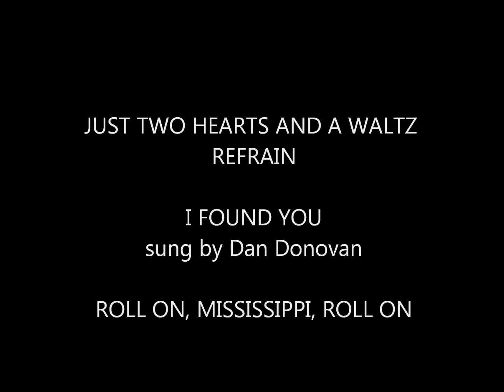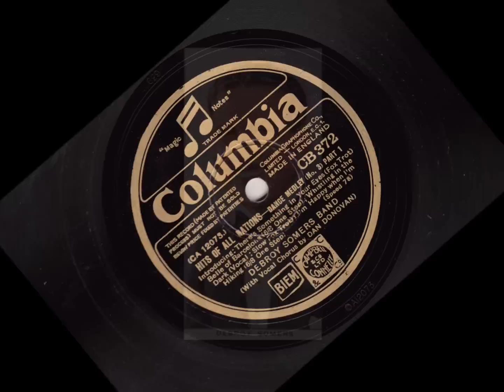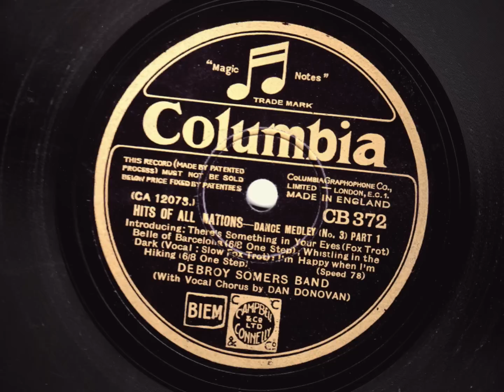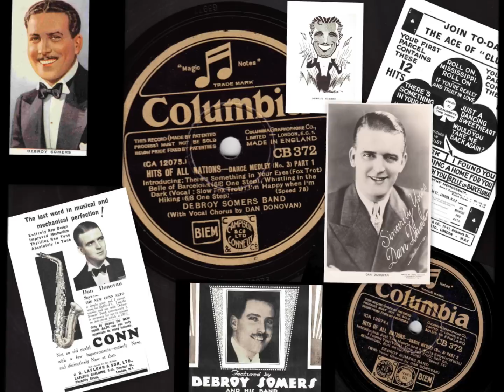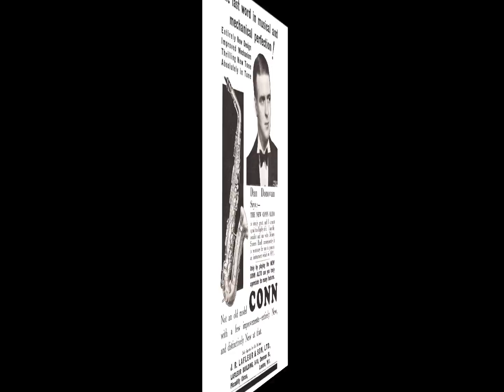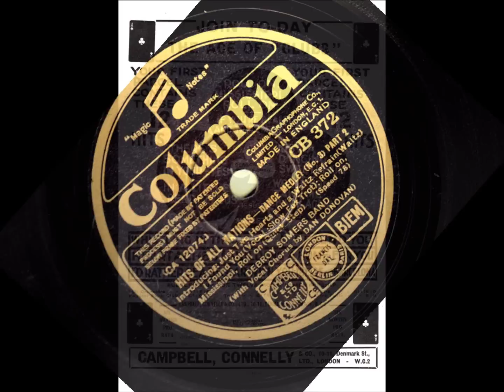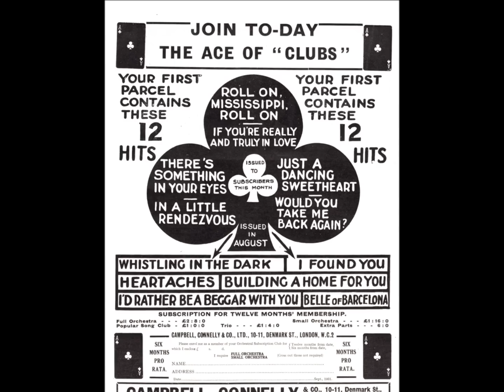Debroy Somers - Hits of All Nations - 1931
Debroy Somers and his Band play "Hits of All Nations"
Dance Medley No. 3

Part 1: There's Something In Your Eyes; Belle of Barcelona; Whistling In The Dark -- Vocal sung by Dan Donovan; I'm Happy When I'm Hiking

Part 2: Just Two Hearts And A Waltz Refrain; I Found You -- Vocal sung by Dan Donovan; Roll On, Mississippi, Roll On

Originally recorded for Columbia in 1931, this 78rpm record has been remastered by this user.